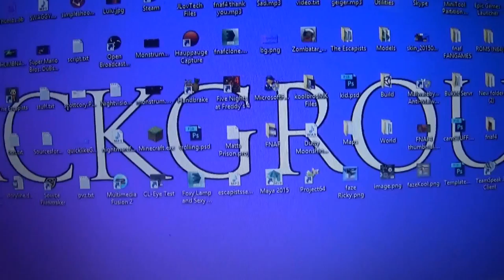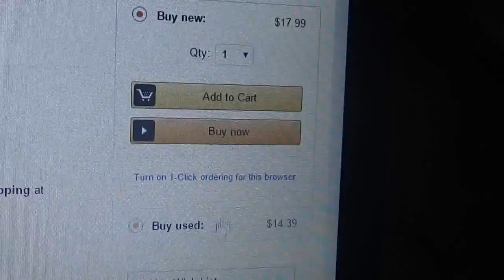Vlog | Buying New Headphones! | Where Have I Been?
Hopefully this video explains the absence.

A like is appreciated and helps out! :)